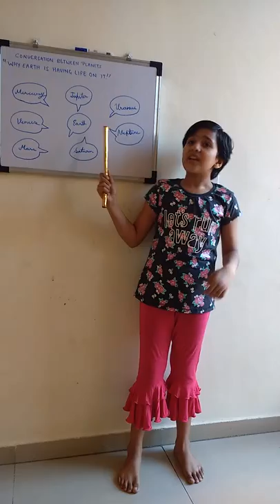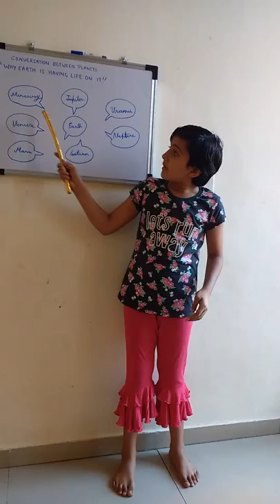Conversation between Planets...Why Earth is having life on it ?By:- Bachcho ki pathshala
Bachcho ki pathshala

girl self defence demo in karate

Bachcho ki pathshala

About my channel:- bachcho ki pathshala channel se aap sabhi ko Namaskar.

Hmara pramukh uddeshya yah hai ki,

1. Aap sabhi ko hmari pathshala ke dwara bachcho ke jiwan me upyogi sikhsha, gyan aur sanskar ke bare me batana.

2. bachcho ko education k sath-sath unhe spotrs/indoor/outdoor games

(like swimming, skating, karate, hula hoop, chess, football, running, cycling) & daily exercise ke liye bachcho ko jagruk karna.

3. bachcho k andar dehsbhakti ki bhawna ko viksit karna.

4. Iske sath-sath bachcho me, hindu dharmik sanskaro ka bhi privesh karna.

5. bachcho ko hamari prithvi/prakriti k bare me batana. Aur plants ped-podho ke hamre jivan me mahatva ko samjhana.

6. bachcho ko extra curriculam activities (songs, dance, music & cooking) karne k liye prerit karna.

7. Hmare national festivals and religious festivals ke bare me jankari dena.

8. To give the information about our national and international days.

karate fight demo by Bachchokipathshala

Vegetable and fruits home gardening by Bachcho ki pathshala